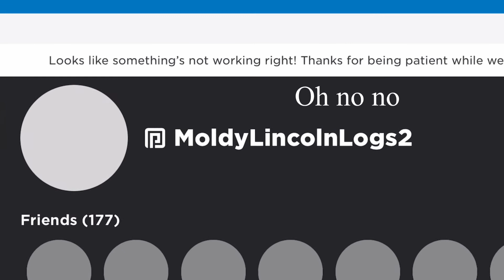Roblox is down